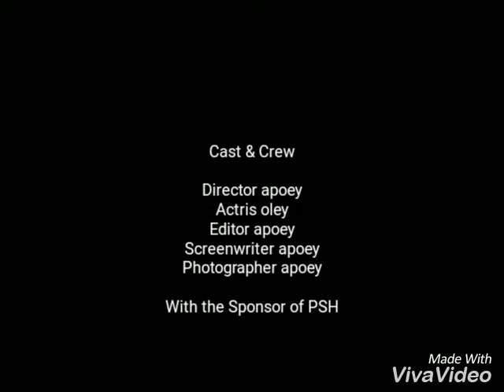Pantai Sayang Heulang Part 3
Alamatnya di Desa Mancagahar,Kecamatan Pameungpeuk,Kabupaten Garut